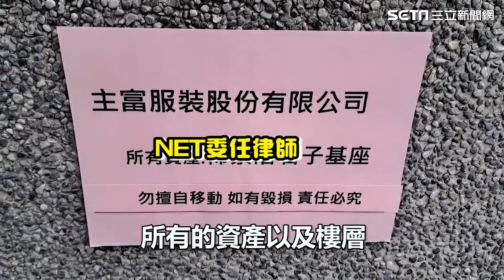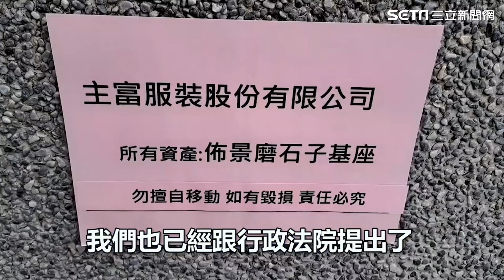基隆東岸商場資產今移交 NET主張：竊佔行為將告發│94看新聞